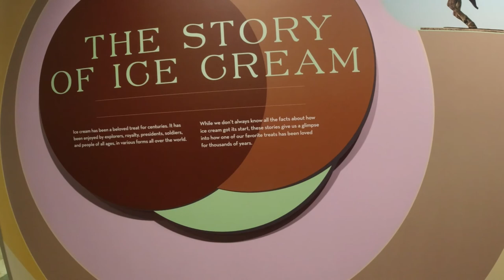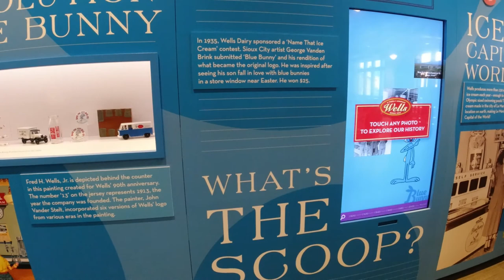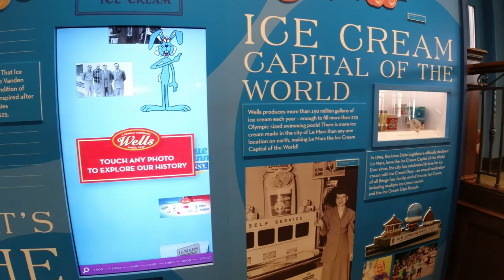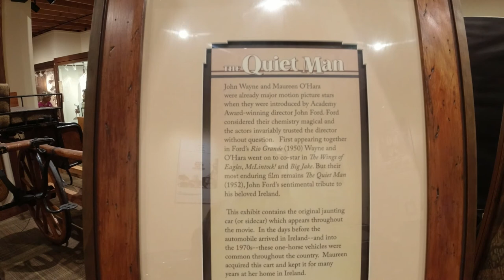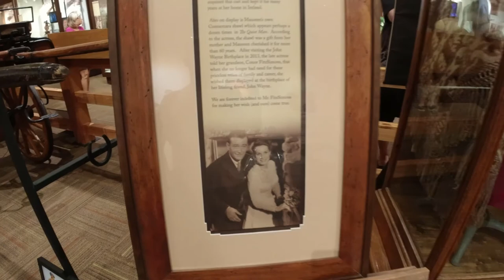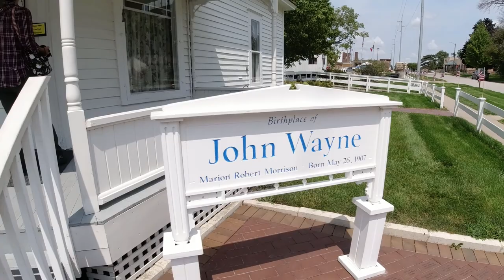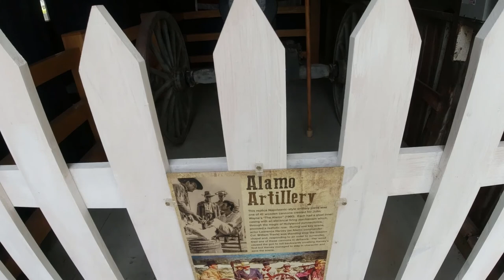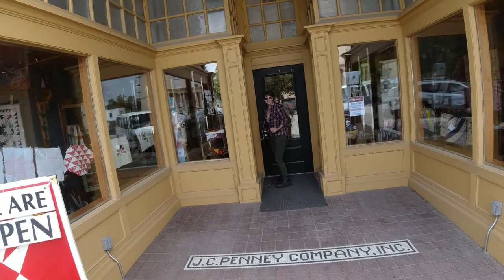Big Trip Ep4 - Ice Cream Capitol - Boone IA - Ledges St Pk - Iowa Quilt Museum - John Wayne Museum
Our trip continues as we travel into Iowa.  I first went to Iowa in 1979 with my grandpa and dad and two of my brothers for a family reunion.  Grandpa Knight was born in Boone and showed us some family history and other things of interest in and around Boone so I decided to revisit some of these sites.

When we first got to the state we drove through Le Mars and stopped at the ice cream capitol of the world.  Quirky little stop with a small little "museum" and of course and ice cream shop on the first floor.

We then enjoyed Boone area and stayed at Ledges State Park, great little place to stay.

Then it was on to Winterset to visit the John Wayne Birthplace Museum and the Iowa Quilt Museum.  Fun times.